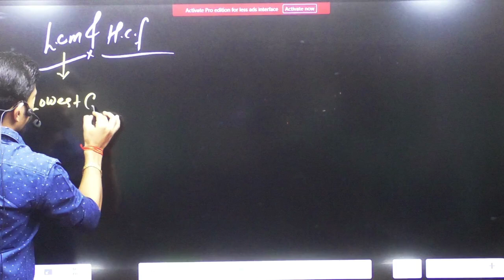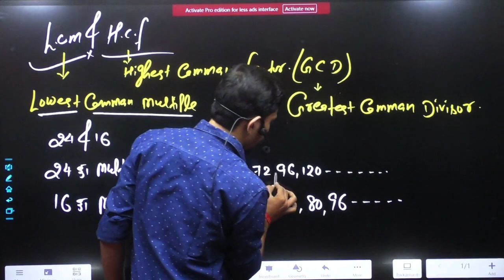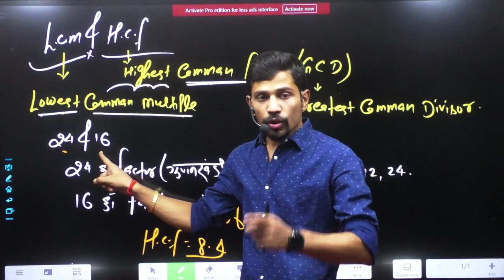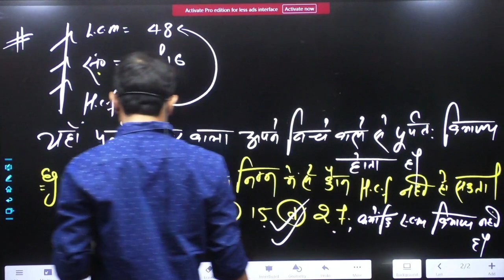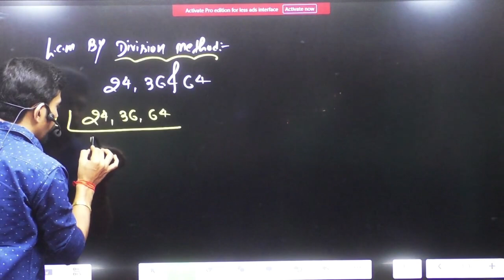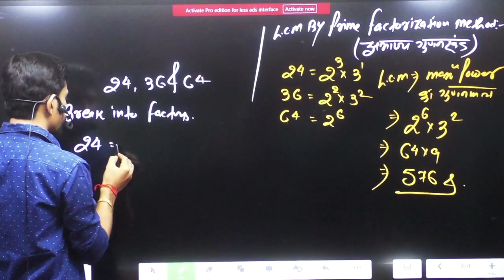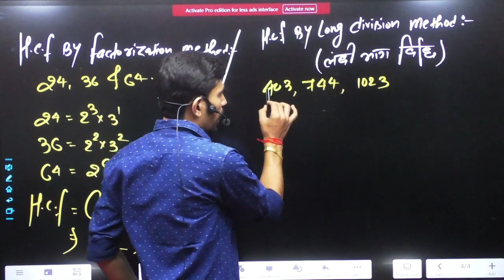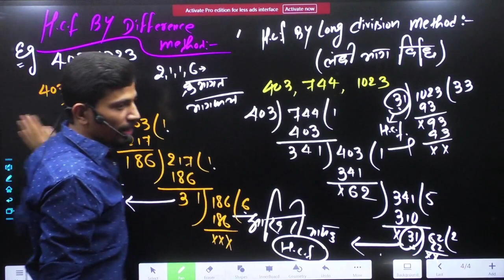Lcm & hcf Method का निचोड़ | Ankush Sir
New Batch Ankush Sir
Daily Live 5 Pm